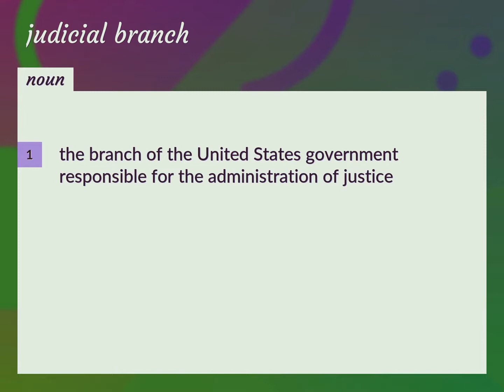Judicial branches | meaning of Judicial branches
What is JUDICIAL BRANCHES meaning?